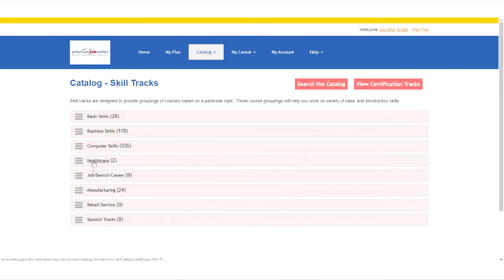Community Resource - Schenectady County